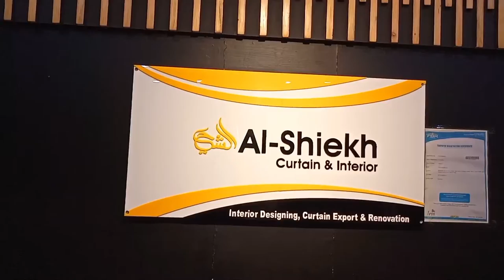Interior Decoration Outlet In Karachi Best for Marriage preparation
address: in front of sakhi hassan green stop

this outlet deals in all interior marriage material like wall paper wall decoration, flooring, carpet, curtain,  furniture system and other stuff.